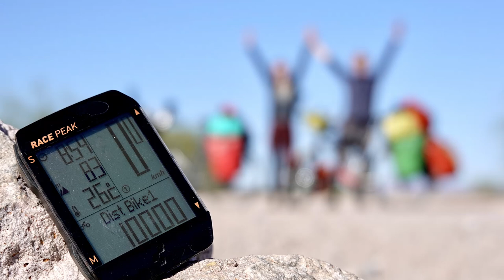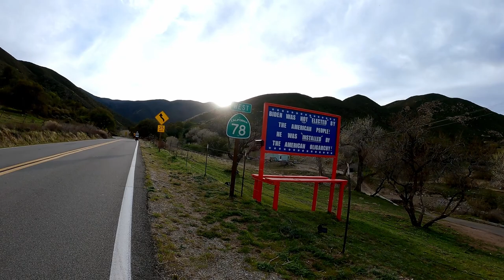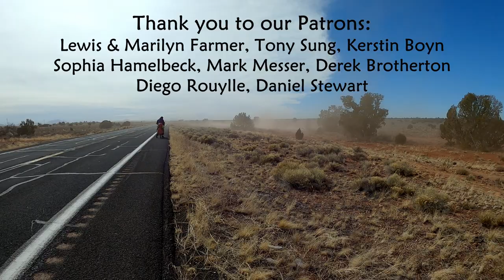Cycling the USA - Reaching the West Coast // A Bike Touring Short Film // Part 17 - California, USA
The final installment in our nine-part "USA" mini-series, in this episode, we reach the pacific coast of California, before we head down to Tijuana, Mexico.

We concluded our epic journey across America with a final climb through the Rockies and some great last days in San Diego.

Here are some statistics to our trip across the US and our journey so far up until San Diego:

Cycling
-Days since we left home: 247
-Total distance cycled so far: 10,383 km
-Days spent in USA: 89
-Days cycled in USA: 69
-Distance cycled in USA: 5,625 km
-Average distance per cycling day: 81.5 km
(was 54.7 km in Europe)

Accommodation (nights in USA)
-Wildcamping: 17
-Payed Campsites: 3
-Warmshowers/Couchsurfing: 39
-Other Hosts: 9 (mainly churches)
-Airbnb/Hotel/Hostel: 19 (6 nights COVID, 3 nights snow storm)